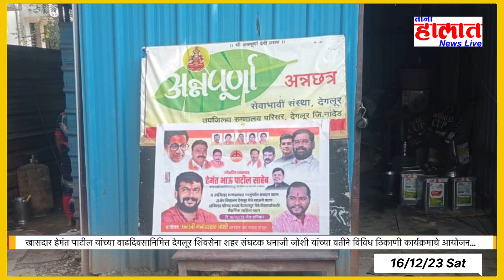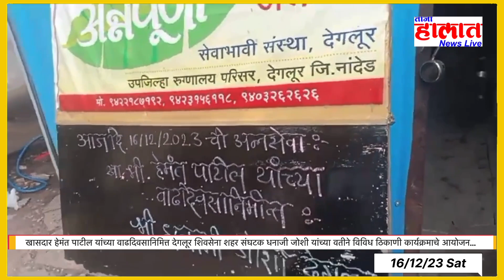खासदार हेमंत पाटील यांच्या वाढदिवसानिमित्त देगलूर इथे...